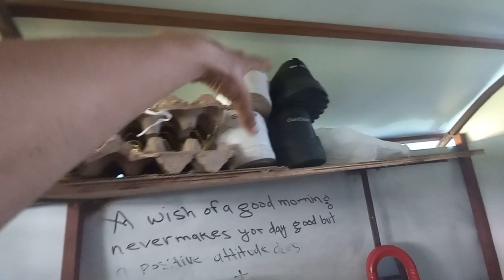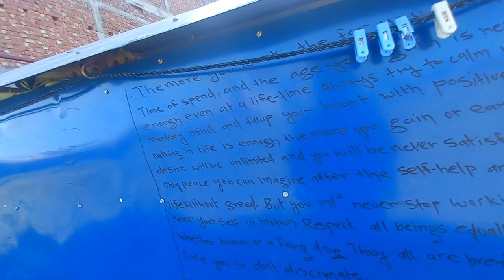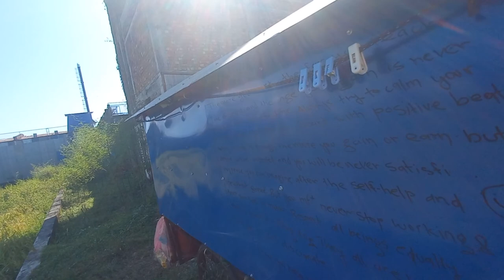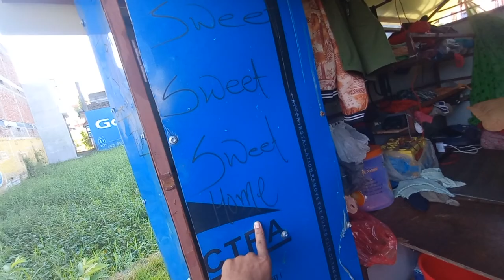Bellow Poverty Life in Nepal | Tiny House on Wheels // English R.V tour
Raja thapa super human